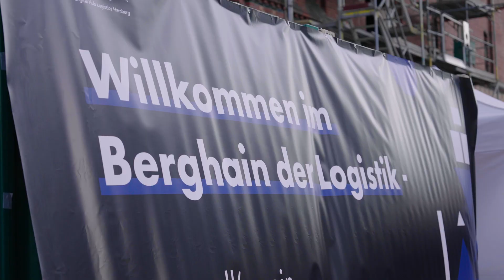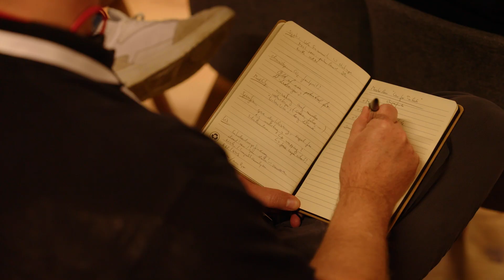This was HUBDAY 2022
…wenn Deine Gäste vorm Einlass geduldig warten 🚶‍♀️ 🚶‍♂️ 🚶‍♀️ 🚶‍♂️
…wenn Deine Eventtechnik perfekt abliefert 🎤 💪
…wenn Catering & Getränke keine Wünsche offen lassen 🌭 🥂
…wenn Dein Lineup der versammelten Logistik und Supplychain
Community mal etwas andere Impulse versetzt 🌟

…dann folgen Menschen Menschen beim Hubday2022 und
machen uns auch eine Woche danach noch happy! Enjoy the vid 👇
(Credits to Tom Von Below 👍 )